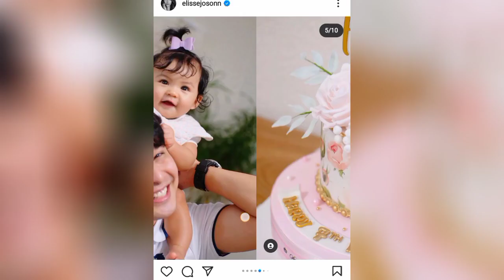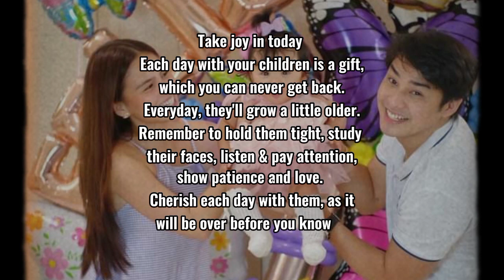MCLISSE, McCoy SINABING HINDI MAGSASAWANG MAGING PROUD SA MAG-INA,7 MONTHS FELIZE Celebration.